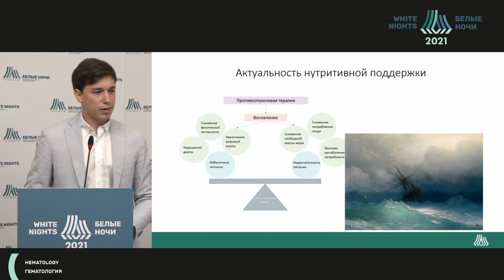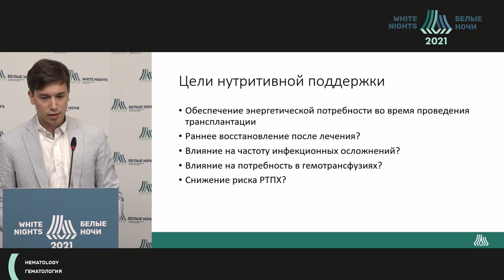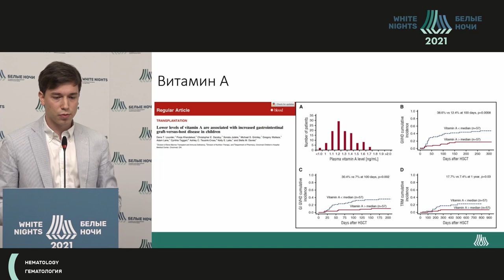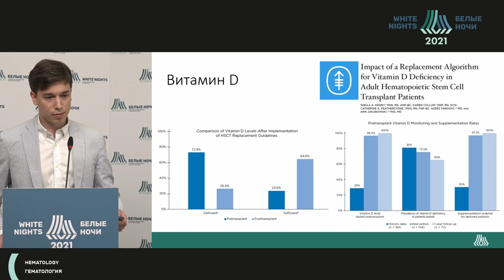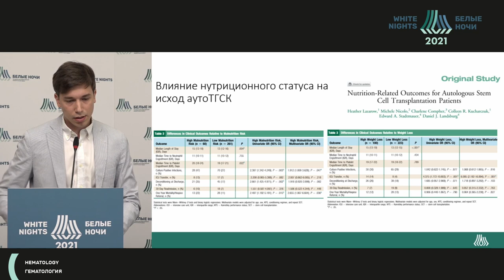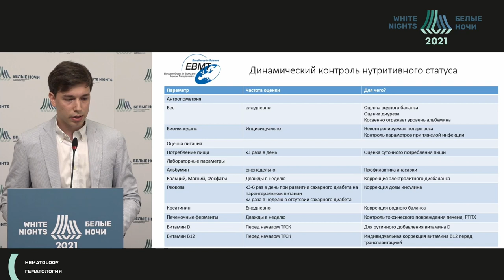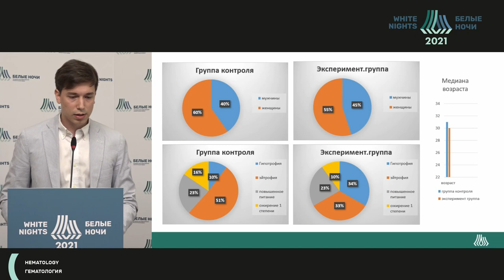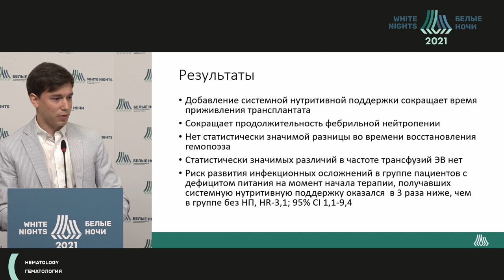Нутритивная поддержка при проведении трансплантации гемопоэтических стволовых клеток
Волчёнков Станислав Андреевич - врач-онколог отделения гематологии и химиотерапии с палатой реанимации и интенсивной терапии ФГБУ «НМИЦ онкологии им. Н.Н. Петрова» Минздрава России, Санкт-Петербург